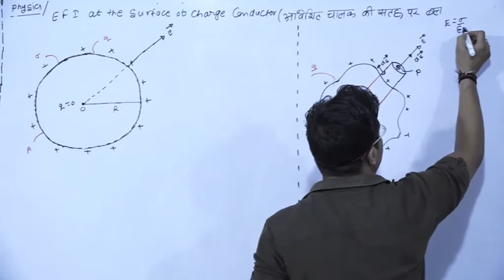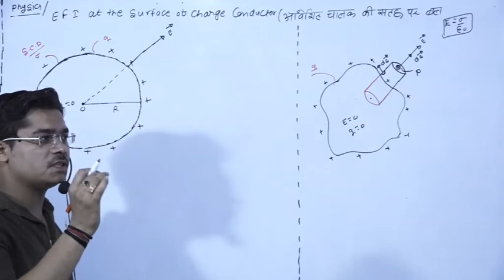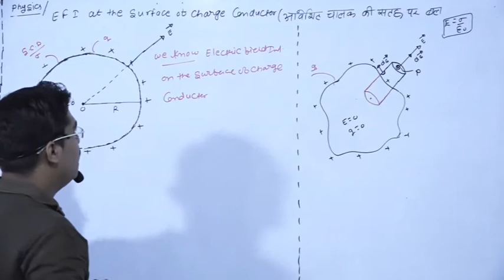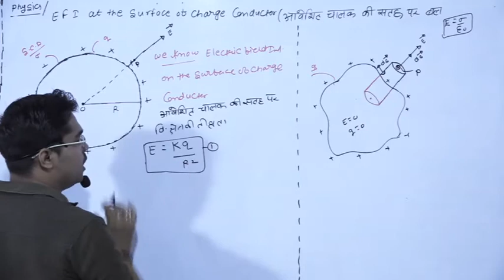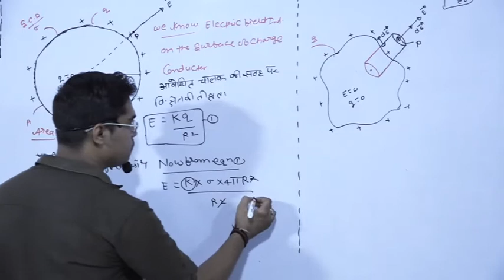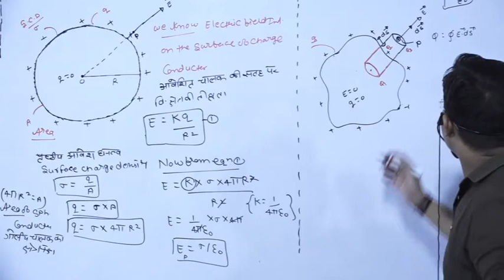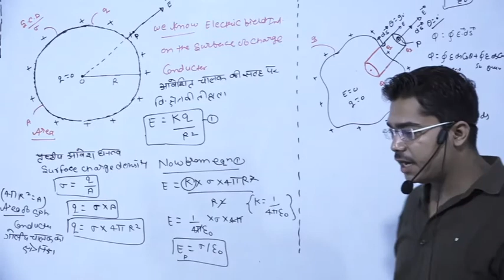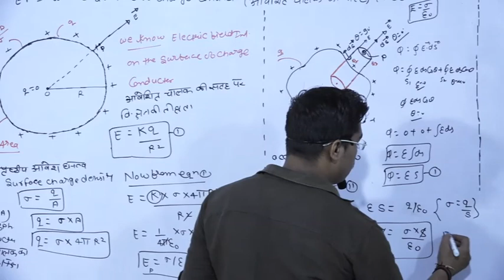ELECTRIC FIELD INTENSITY AT SURFACE OF CHARGED CONDUCTOR BY BRIJESH SIR CLASS 12 BOTH MEDIUM